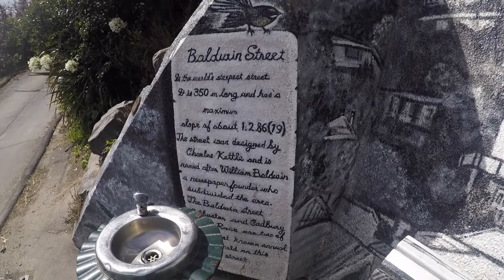Dunedin, Otago New Zealand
A road trip from March 2017, we go to Dunedin and drive around a bit before checking out the steepest street in the world.  From there we walk through the city center to the railroad station, and end at the pier.
Hello and welcome to the new channel.  To start this channel off, I will be uploading a series of videos from my world travels, mostly my first filmings,  which have little context and no camera stabilization.  haha  After these videos I may turn this channel into a travel vlog in present day, but at the moment as I am currently busy at home with work, we will get things kicked off with some old videos.